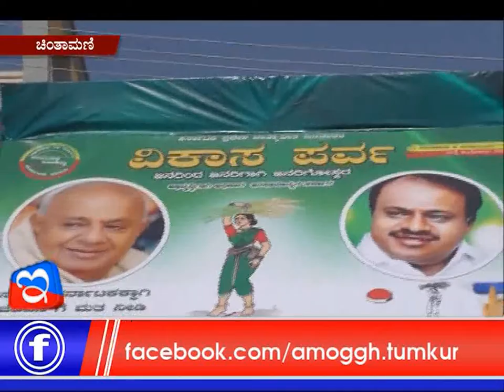12 :03: 2018: Amoggh News